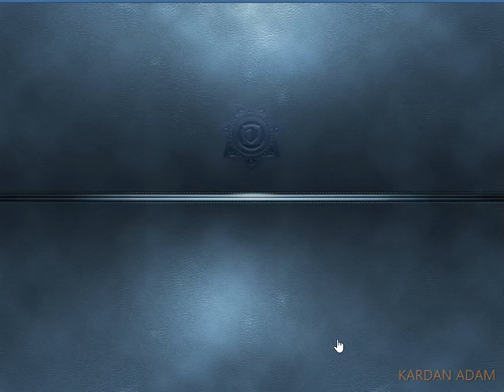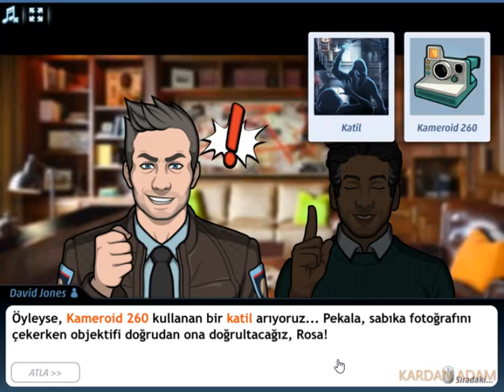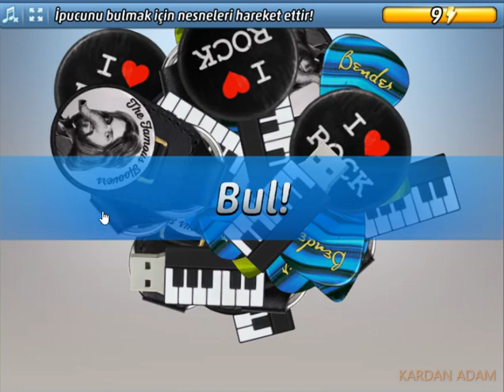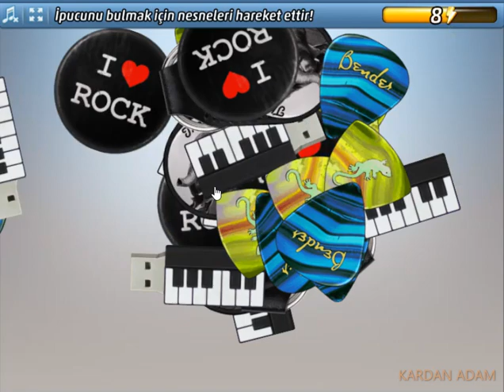Criminal Case-The Conspiracy-Dans Pistinde Cinayet-The Greens-Case #15_2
Türkçe

criminalcase Yıllık